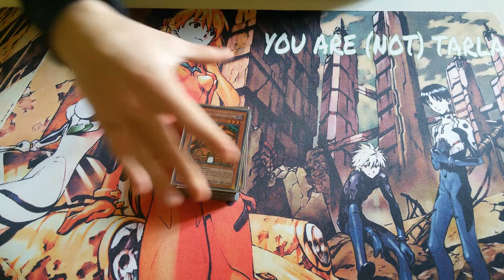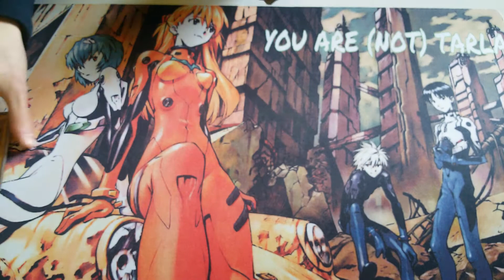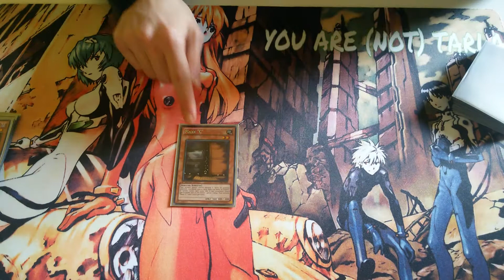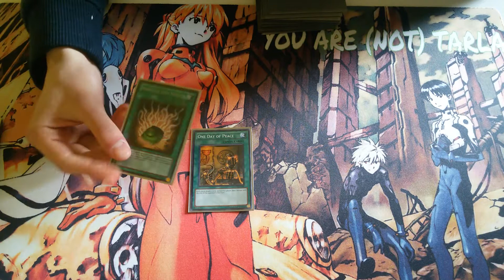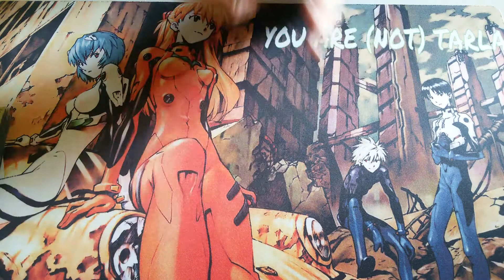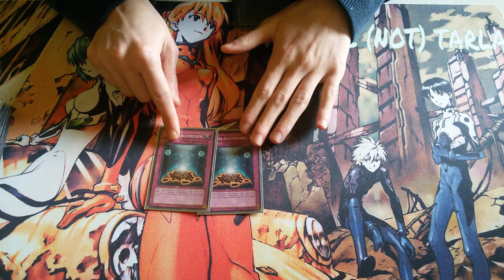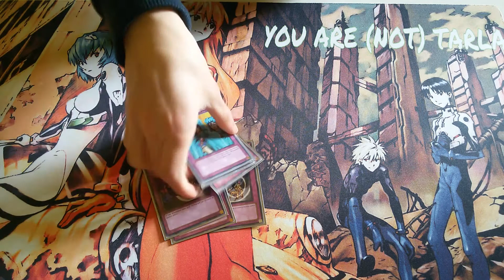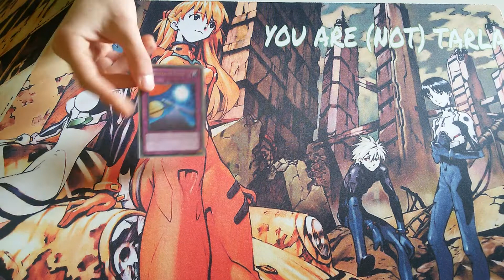EXODIA DECK PROFILE MARCH 2015 ITA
IMPORTANTE: skill drain NON ferma fader, si è confuso
Boh guardatevi un po sto mazzo di merda e passate dalla nostra pagina facebook